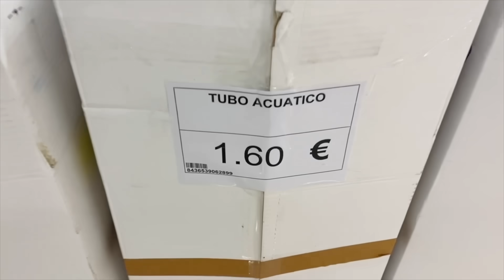150€ vs 15€ vs 2€ para CONSTRUIR un MACETERO GIGANTE / Desafío de presupuestos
Hoy cada uno de nosotros ha recibido un presupuesto, y con él debemos construir un macetero gigante para el patio de muestra piscina. Pero tú eres quien decide quién gana este desafío. ¿Quién crees que ha hecho el macetero más bonito y creativo? ¡Ponlo en los comentarios!